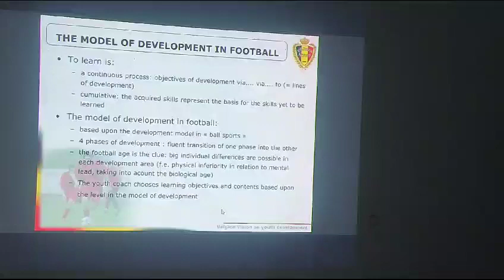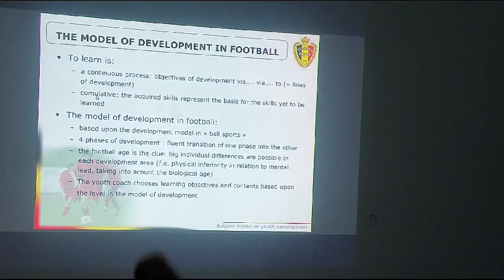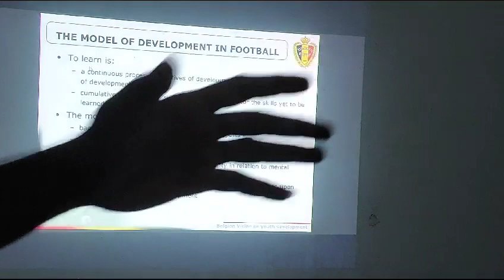21-day Coaches Training Programme at Kalyani-2023